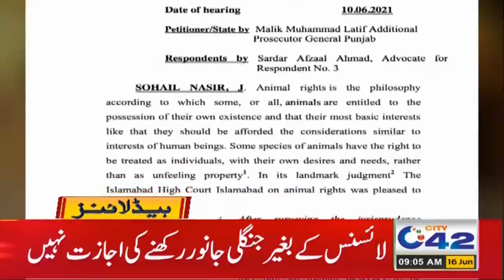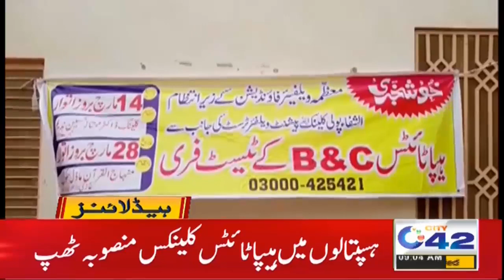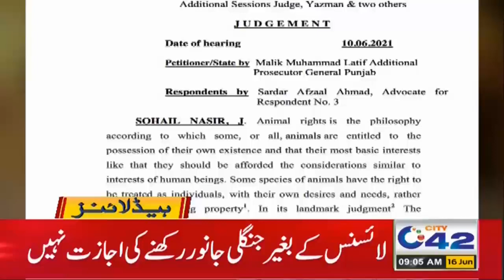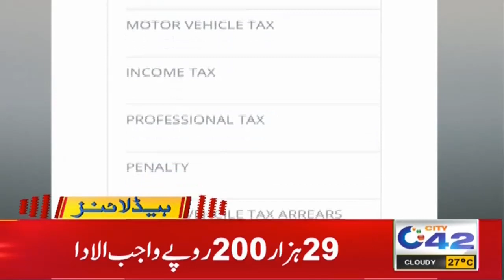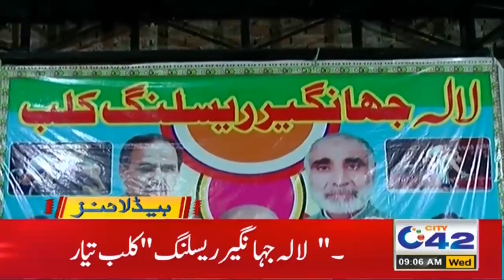Model Zara Sheikh Come Back To Industry!! | 9am News Headlines | 16 Jun 2021 | City 42